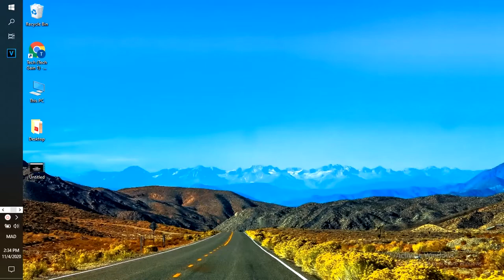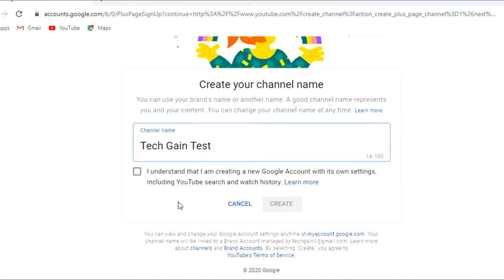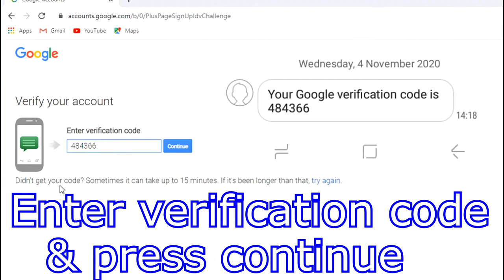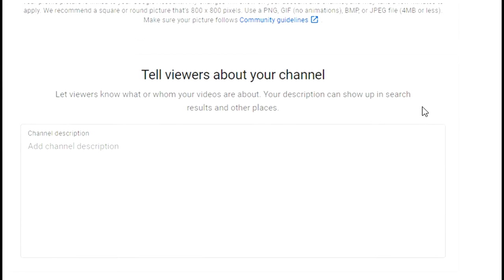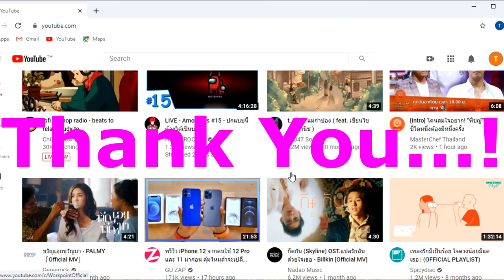How to create an verified YOUTUBE channel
This is the video that how to make a YOUTUBE channel and verified it.
Please visit my previous video for making the new google account